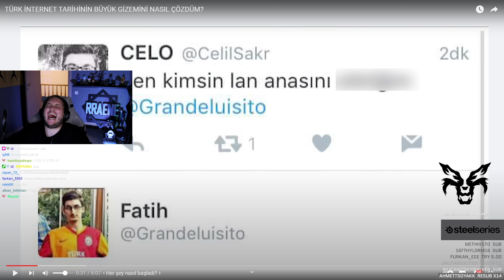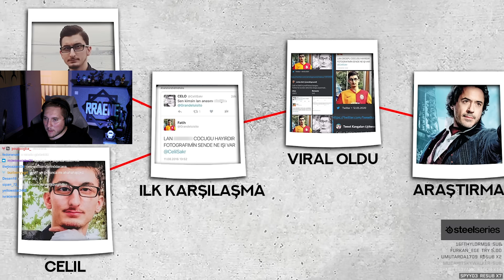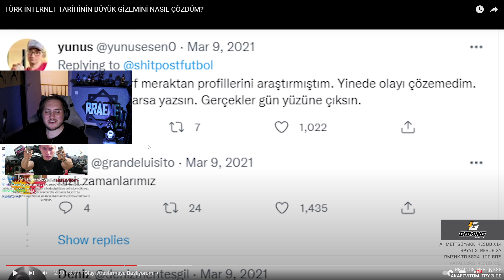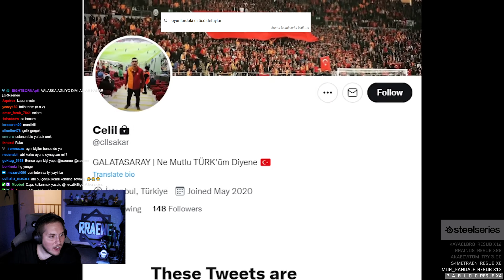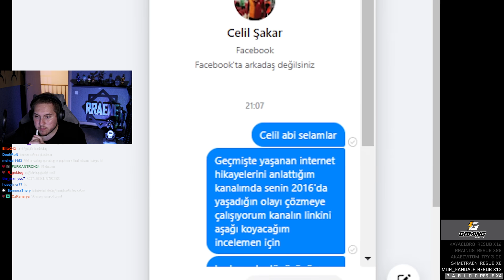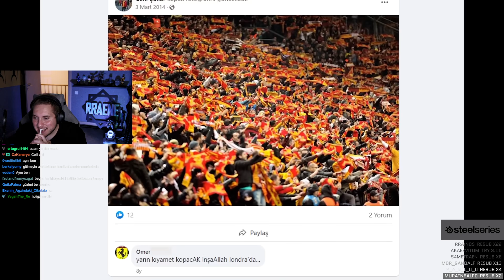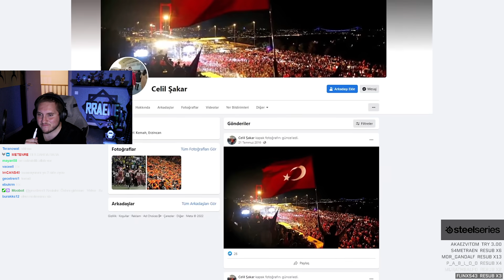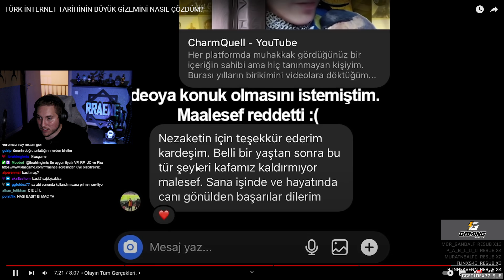Türk İnternet Tarihinin En Büyük Gizemine Tepki (@CharmQuell) | RRaenee